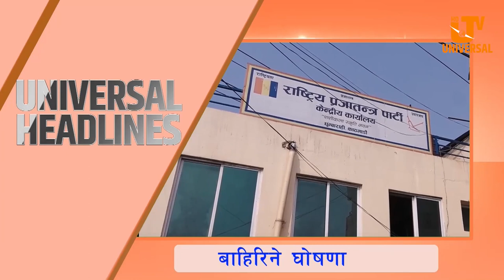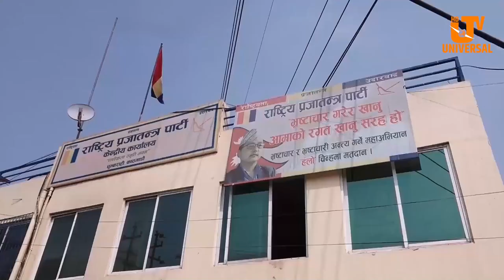Today News | Falgun 13 | Universal Samachar|आठ राजनीतिक दलहरुबीच बन्यो राष्ट्रपति निर्वाचनबारे सहमती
Today News | Falgun 13 | Universal Samachar|आठ राजनीतिक दलहरुबीच बन्यो राष्ट्रपति निर्वाचनबारे सहमतीutv